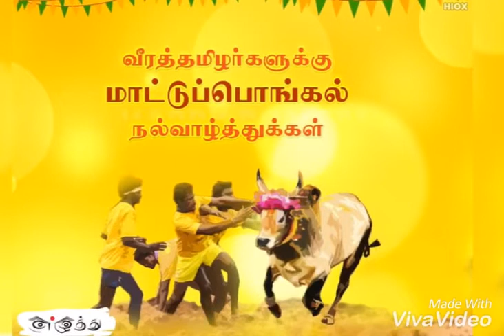மாட்டு பொங்கலின் சிறப்பு